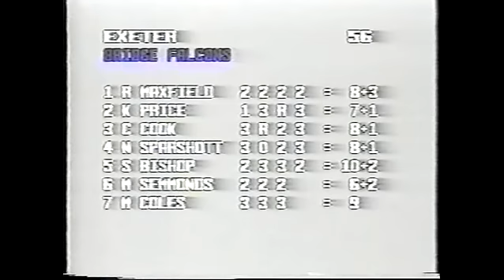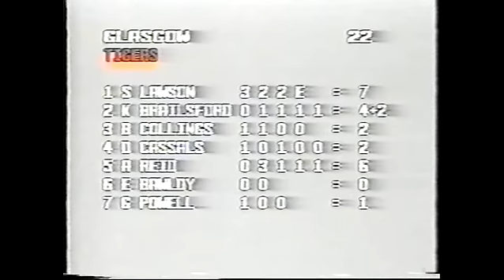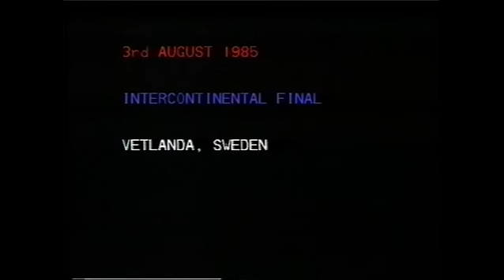Exeter Falcons 1985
Take a trip down memory lane to the old County Ground in Exeter